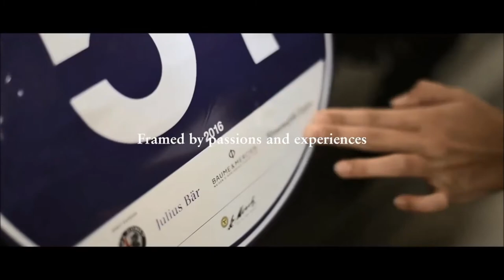Baume et Mercier Watches at Passione Engadina 2016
Baume et Mercier at Passione Engadina 2016